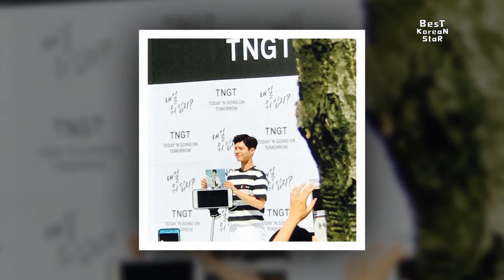Park Bogum Call Kim Yoo Jung "My Love"